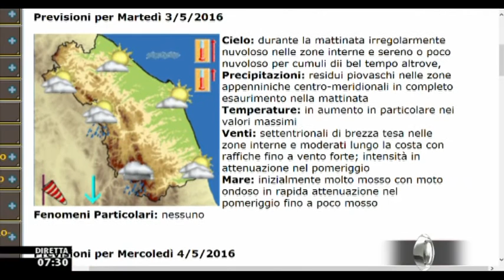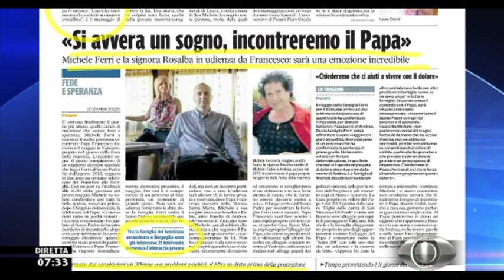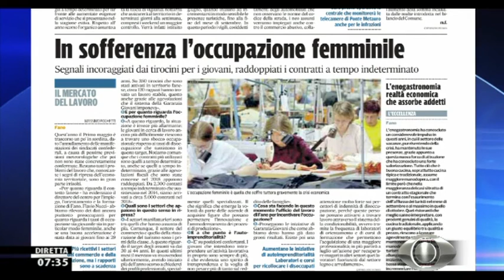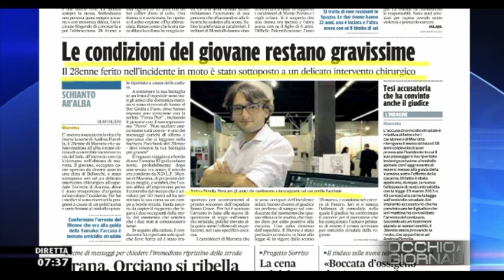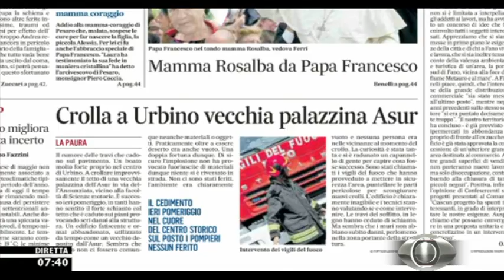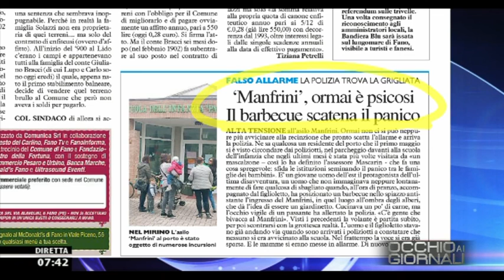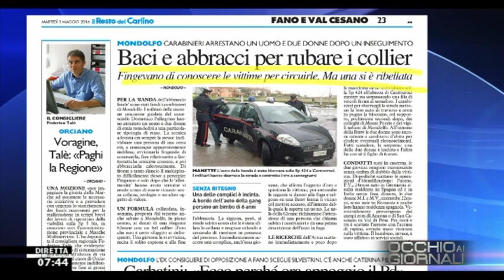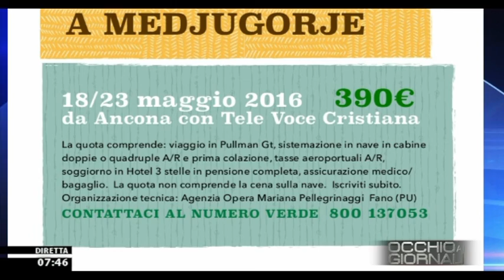Occhio ai GIORNALI 3/5/2016